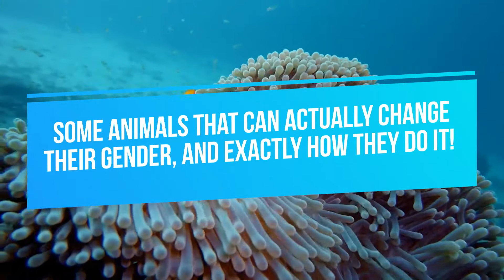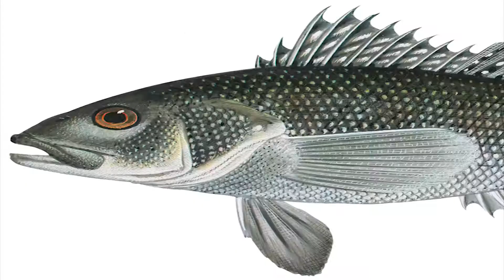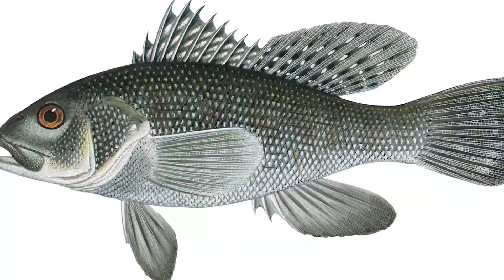These Animals Change GENDER.. How CRAZY!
Welcome back to Animal Craze, today on the channel we are going to find out the Changing genders is normal for these animals: Here’s how? Some species exhibit sequential hermaphroditism. In these species, such as many species of coral reef fishes, sex change is a normal anatomical process. Clownfish, wrasses, moray eels, gobies, and other fish species are known to change sex, including reproductive functions. A school of clownfish is always built into a hierarchy with a female fish at the top. When she dies, the most dominant male changes sex and takes her place. In the wrasses (the family Labridae), sex change is from female to male, with the largest female of the harem changing into a male and taking over the harem upon the disappearance of the previous dominant male.

Natural sex change, in both directions, has also been reported in mushroom corals. This is posited to take place in response to environmental or energetic constraints, and to improve the organism's evolutionary fitness; similar phenomena are observed in some dioecious plants. The process of all this transformation will be best explained as you watch the video. Stick around for more of this.